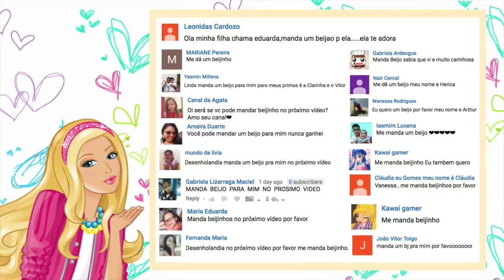PACMAN SE TRANSFORMA EM MASHA E COME MAMADEIRA COLORIDA DA MONICA TOY VIDEO INFANTIL JOGO DE PINTAR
Pacman se transforma em Masha e come mamadeira colorida da Monica Toy - Video Infantil jogos de colorir
O Pacman se transformou na Masha e vai devorar todas as mamadeiras coloridas da turma da monica toy. A monica toy ficou muito brava!!!
Chamem os amiguinhos fofuchos da escola e juntem-se à Desenholandia, um canal infantil educativo com videos de brinquedos e novelinhas, bonecas, desenhos animados e desenhos para colorir dedicado para familia, baby e para criancas, para que ela aprenda as cores em portugues com muita diversão!

Para trabalhos de dublagem e voice over:
Vanessa Crevilari

Welcome to Desenholandia Art youtube kids channel - with the best art  learning videos for kids with colours markers for the ones who love art for children and learning colors with kids friendly videos! This is a fun family friendly channel for kids and learning educational videos for babies and preschool children, bringing daily uploads of coloring cartoons, learning activities for toddlers and colouring pages for all the family.

Green Screen: Ryes Editing e Andrey Constantinov